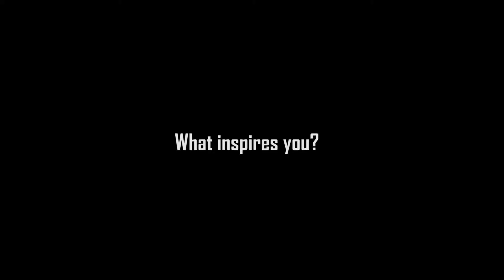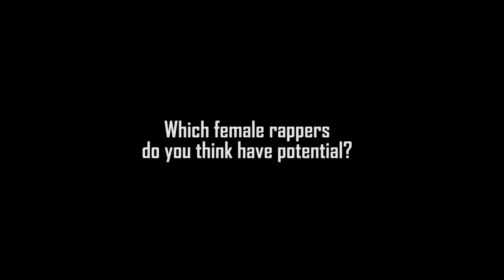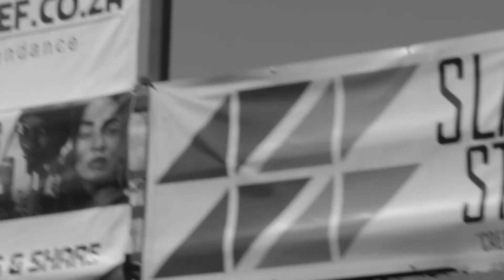The Come Up Syko